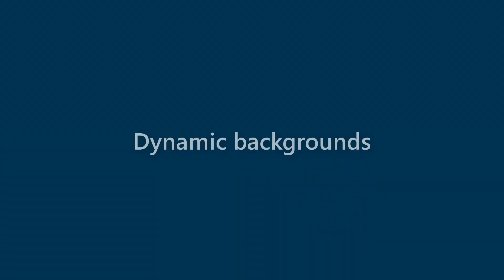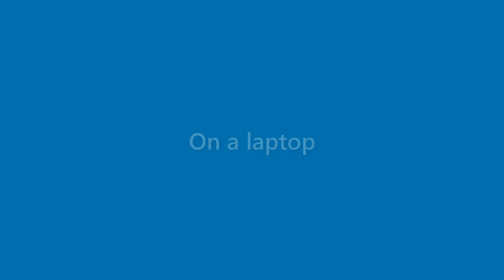Finley Hester - appearance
Name Look - Finley Hester - appearance. In this video we present "Finley Hester" name look and feel in various scenarios.
This video will cover:
How does "Finley Hester" look as a personal letterhead?
How does "Finley Hester" look on a business card?
How does "Finley Hester" look on a computer/laptop screen?
How does "Finley Hester" look with different background colors?
How does "Finley Hester" look with various fonts?